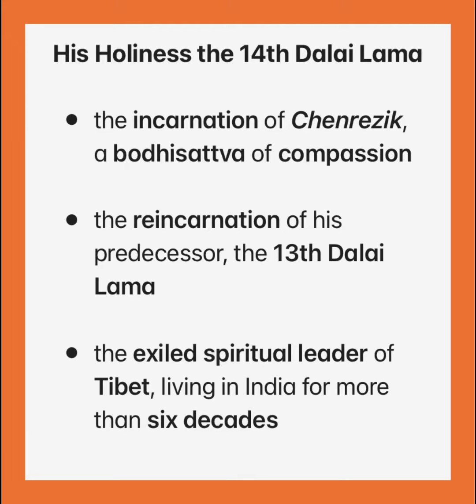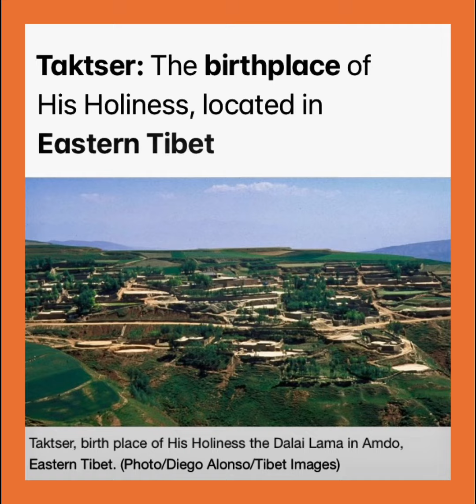His Holiness the 14th Dalai Lama: The birth of a miracle child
Song Name: Namo Namo
Singer: Phunchok Ladakhi

English translation:

You are filled with compassion and mercy: body, mind, and spirit.

You don’t differentiate between your loved ones and strangers. The whole world is your family.

His Holiness, you are the Avalokiteshvara.

You are with us through happiness and sorrow. You are our everything.

Until our boat reaches the shore, please do not leave our hands. His Holiness, you are our only savior.